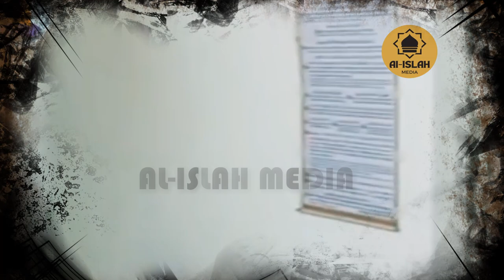জুমআ'র খুৎবা | এমন নসিহা প্রত্যেক খতীবদের ই করা উচিত | জামশেদ মজুমদার | Al-Islah Media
জামশেদ মজুমদারের আলোচনা অনেকভাবে পেয়ে থাকবেন তবে সবচেয়ে সহজ উপায়গুলো হলো :
Jamshed majumdar
Jamshed majumdar life of Islam
life of Islam YouTube channel
life of Islam Bangla waz